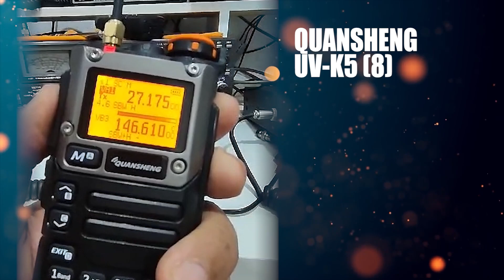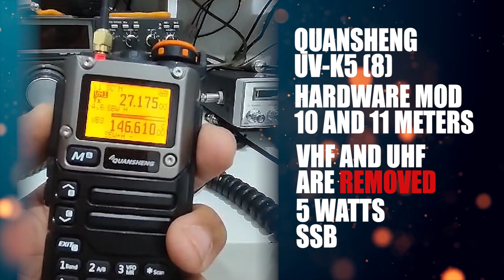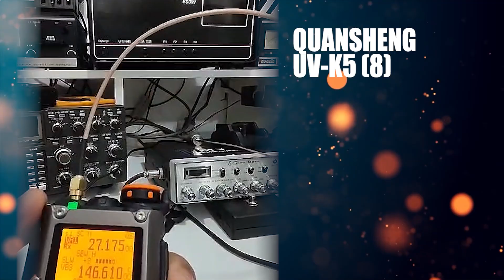QUANSHENG UV K5 (8) FULL 10-11 METERS CONVERSION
With this particular conversion, the radio will no longer operate in VHF or UHF no matter what firmware is uploaded. Hardware internals are fully modified changing filters for 10 and 11 meter band operations without incorrect harmonics.
The maximum power is 5 watts.
Note this radio wasn't designed for HF operation but this is the closest to a successful modification.

In the video, the radio is connected to a 6 elements 10m / 11m yagi antenna. No RF amplifier was used.